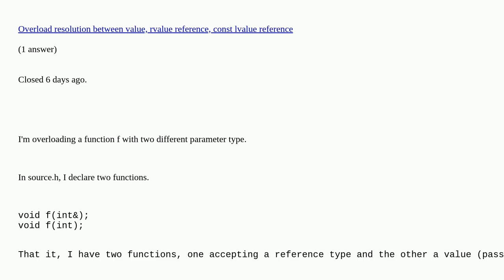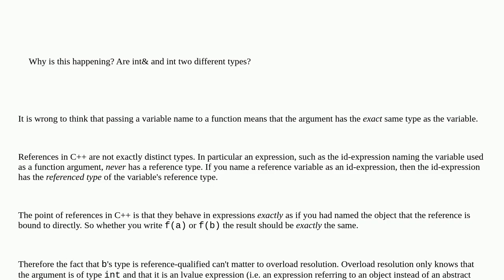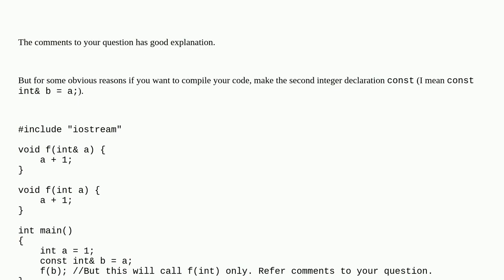Ambiguous call to function when overloading with reference types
Ambiguous call to function when overloading with reference types duplicate

A special thanks goes out to the community

  ambiguous overloading c++ pass-by-value pass-by-reference